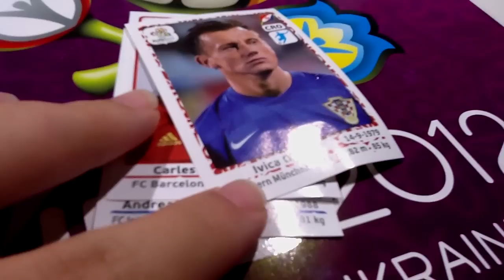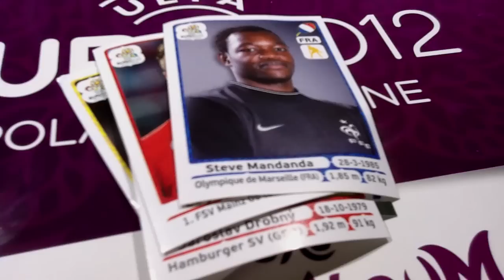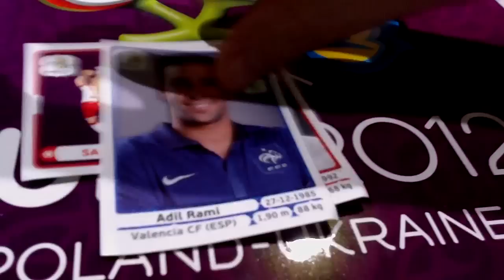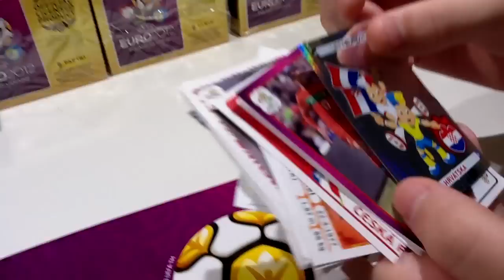Adrenalyn Euro 2012 Opening 4 Boxes of Stickers - Epic Series Ep 6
Grab yours from 7-11, cheers and other outlets. for more details. More videos will be updated shortly on details on how to win free cards from us.